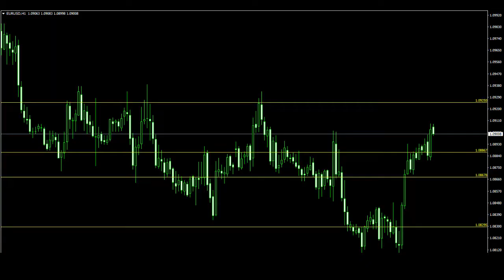🔴 LIVE: Analisa Forex Hari Ini 14 April 2022 Analisa EUR-USD 14 April 2022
"Analisa Forex Hari Ini 14 April 2022 Analisa EUR-USD 14 April 2022